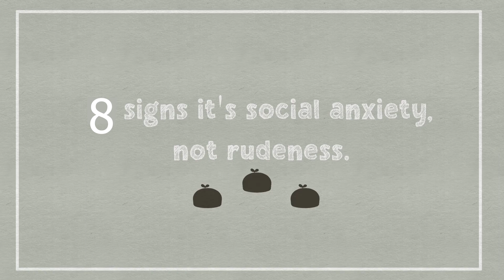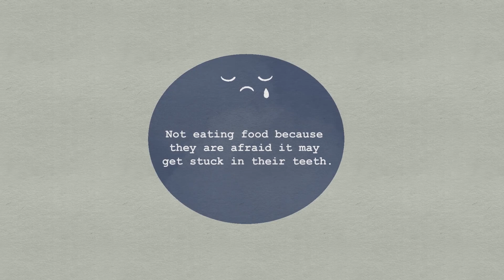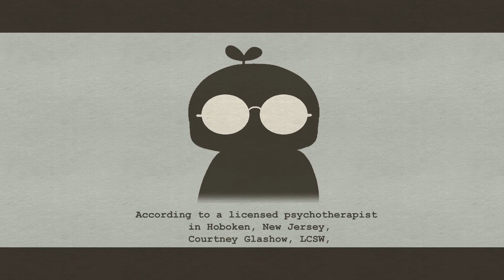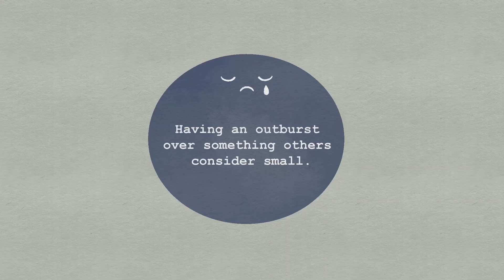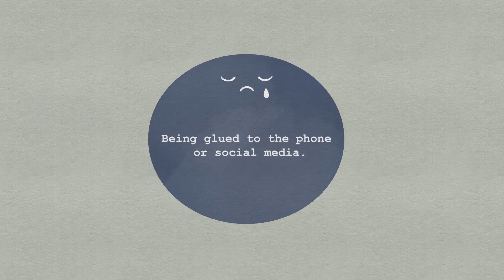8 Dấu hiệu RỐI LOẠN LO ÂU XÃ HỘI | Psych2go Vietnam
Kênh Tiếng Việt chính thức của Psych2Go- Chuyên kênh Thông tin về Tâm lý và Sức khỏe Tinh thần.
Bạn có để ý thấy bạn mình gần đây rất hay hủy hẹn không?
Có thể do rối loạn lo âu xã hội đã ảnh hưởng lên hành vi của họ, chứ không phải họ “ bất lịch sự” như bạn nghĩ.

Ai cũng trải qua cảm giác lo lắng khi giao tiếp xã hội ở thời điểm nào đó, nhưng với những người mắc rối loạn lo âu xã hội SAD (social anxiety disorder), sự căng thẳng lo lắng rõ rệt cao hơn mức bình thường. SAD được định nghĩa là “ nỗi sợ rõ rệt và dai dẳng khi đối mặt với các tình huống xã hội, đặc biệt khi gặp người lạ hoặc tình huống có thể bị nhiều người quan sát”

⛔XIN LƯU Ý:  Video này chỉ nhằm mục đích cung cấp cho bạn thêm thông tin, không thể thay thể được tư vấn, chẩn đoán và điều trị của chuyên gia tâm lý.
👉Credit:
Kịch bản: Syazwana Amirah
Biên tập: Vanessa Tao
Quản lý Kịch bản: Kelly Soong
Quản lý Youtube (Psych2Go): Cindy Cheong
Thuyết minh: Cẩm Giang
Minh họa: Aury
Âm nhạc: Gently- ELPHNT
Phụ trách kênh Tiếng Việt: Cẩm Giang
👉KẾT NỐI VỚI CHÚNG MÌNH:
👉TÀI LIỆU THAM KHẢO:
American Psychiatric Association. (2013). Diagnostic and statistical manual of mental disorders (5th ed.).
Casarella, J. (n.d.). Tips for living with social anxiety disorder.
Cuncic, A., & Morin, A. (2020, September 23). How to deal with social anxiety at a party.
Cuncic, A., & Gans, S. (2020, March 20). Things to start doing if you have social anxiety disorder.
Cuncic, A., & Morin, A. (2019, September 11). What to do if you fear eating in public.
Cuncic, A., & Morin, A. (2020, November 19). How to overcome eye contact anxiety.
Fuller, K. (2020, June 11). When anxiety turns to anger: Relationship of anxiety and anger.
Glashow, C. (2021, February 23). Why people with anxiety cancel plans last minute.
Schulze, L., Renneberg, B., & Lobmaier, J. S. (2013). Gaze perception in social anxiety and social anxiety disorder. Frontiers in Human Neuroscience, 7. doi:10.3389/fnhum.2013.00872
Smith, M., Segal, J., & Shubin, J. (n.d.). Social anxiety disorder.
Wolff, C., & Beurkens, N. (2020, April 01). Social anxiety is no Joke: Here Are Expert-Backed coping strategies.
👉Xem thêm:
👉TIMESTAMPS:
00:00 Lời chào từ Psych2Go Vietnam
0:56 #1. Khó khăn trong việc giao tiếp bằng mắt
1:24 #2. Không dám ăn trước mặt người khác
2:00 #3. Hủy hẹn vào phút chót
2:36 #4. Ngồi im trong các buổi gặp mặt nhóm
3:17 #5 .Dễ bùng nổ cáu giận
3:59 #6. Dán mắt vào điện thoại
4:22 #7. Khó mở lòng để có cuộc đối thoại sâu
4:50 #8. Rời khỏi những cuộc vui sớm